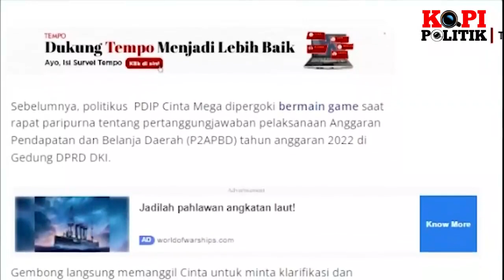MAK BANTENG MEWEK!! GARA-GARA PROMOSI JUDI ONLINE, PDIP TERANCAM TIDAK IKUT PEMILU